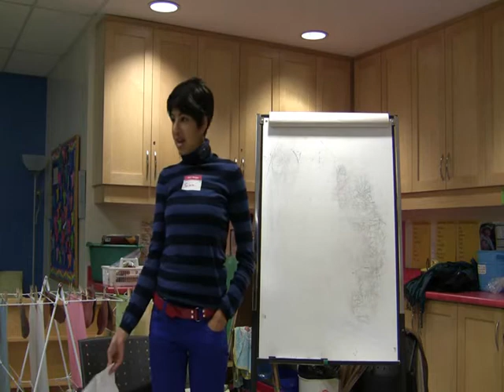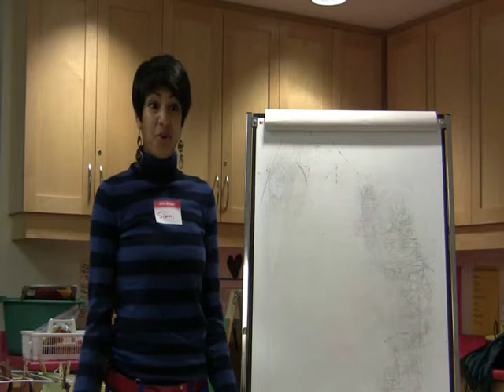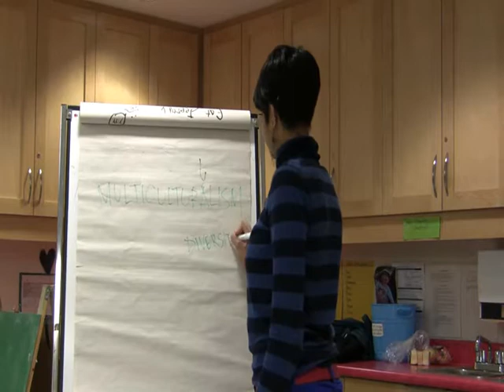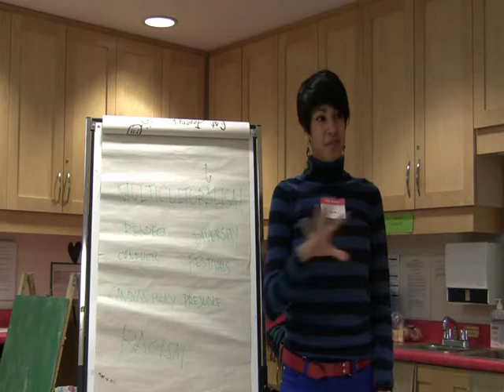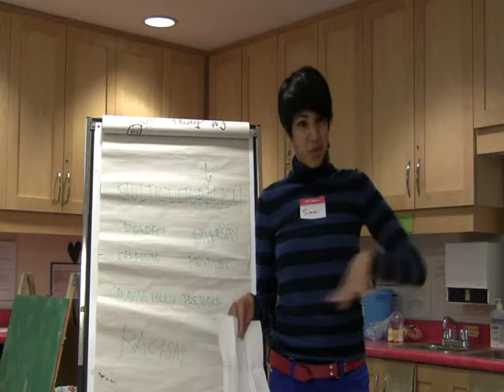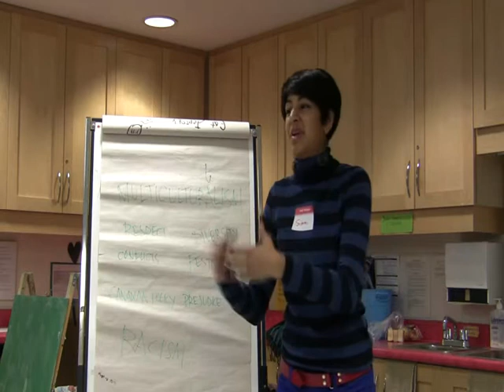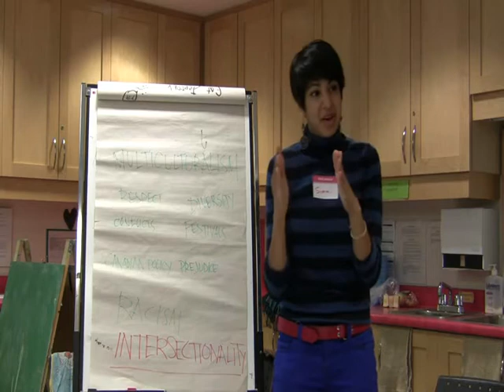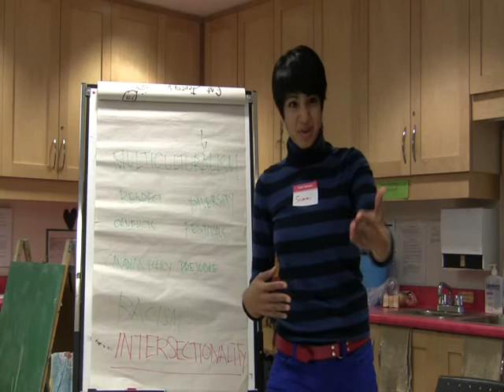Simmi Dixit: Multiculturalism & Multimedia Initiative (M&M) UNA-Canada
Special guest for week 2 of the Interdependent Media course, on 'Race and Gender in the Media'.